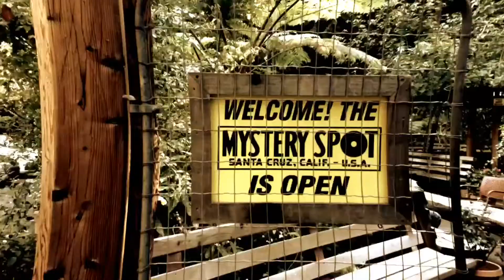Mystery Spot - Mobile shot - Hari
Mobile compilation on Mystery Spot, Santa Cruz, CA - Hari